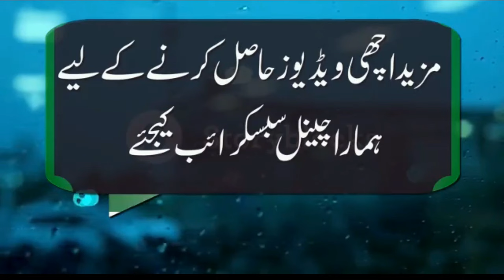Best Funny Poetry By Syed Salman Gilani 2022 | Mushaira 2022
HEY GUYS!

Track: Best Funny Poetry By Syed Salman Gilani 2022 | Mushaira 2022

Keep supporting!